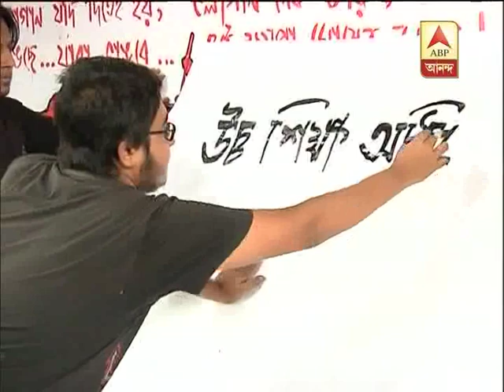Presidency students protesting against the transfer of Pappu Singh.